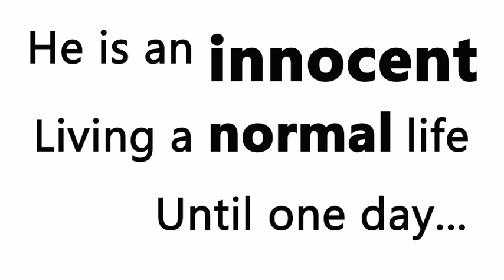Mangaman by Barry Lyga, illus by Colleen Doran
Sci-fi adventure meets love story—and East meets West—in Mangaman, an original graphic novel for teens.

Ryoko, a manga character from a manga world, falls through the Rip into the "real" world and tries to survive as the ultimate outsider at a typical American high school.

Barry Lyga writes a metafictive masterpiece as manga meets traditional Western comic book style, while Colleen Doran combines manga techniques and conventions with Western comic book storytelling to create a unique seamless—though not Ripless—comic hybrid that is by turns hilarious and heartbreaking.